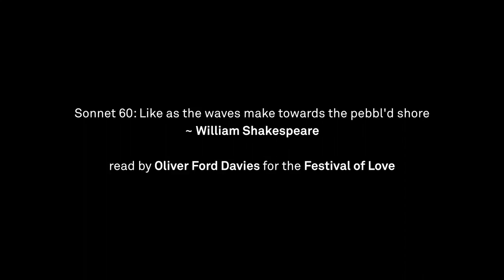Shakespeare's Sonnet 60: "Like as the waves make towards the pebbled shore" | Oliver Ford Davies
Oliver Ford Davies reads Shakespeare's Sonnet 60: Like as the waves make towards the pebbled shore.

Sonnet 60: Like as the waves make towards the pebbl'd shore

Like as the waves make towards the pebbl'd shore,
So do our minutes hasten to their end;
Each changing place with that which goes before,
In sequent toil all forwards do contend.
Nativity, once in the main of light,
Crawls to maturity, wherewith being crown'd,
Crooked eclipses 'gainst his glory fight,
And Time that gave doth now his gift confound.
Time doth transfix the flourish set on youth
And delves the parallels in beauty's brow,
Feeds on the rarities of nature's truth,
And nothing stands but for his scythe to mow:
And yet to times in hope my verse shall stand,
Praising thy worth, despite his cruel hand.